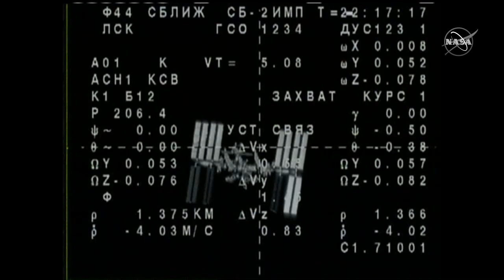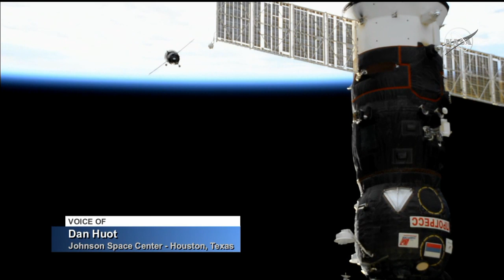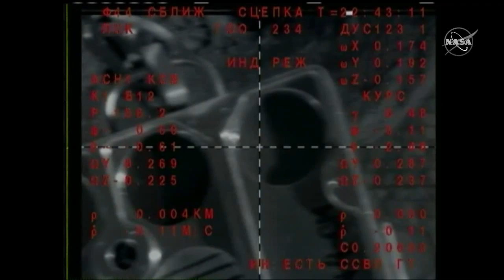Soyuz Spacecraft With Three Crewmates Docks to Orbiting Lab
Jessica Meir of NASA, Oleg Skripochka of Roscosmos and spaceflight participant Hazzaa Ali Almansoori of the United Arab Emirates completed their flight to the station and docked at 3:42 p.m. EDT today.